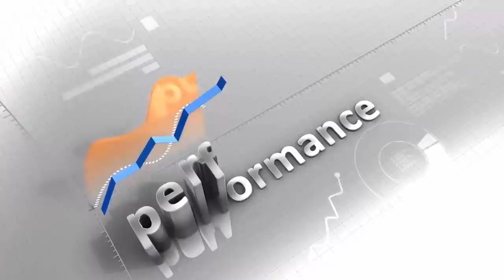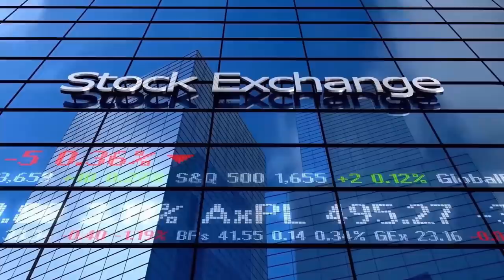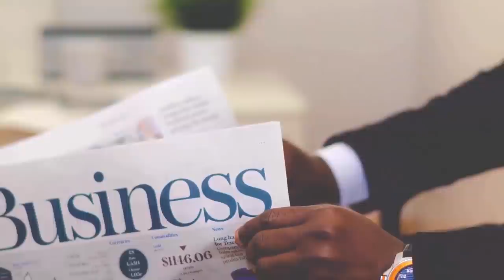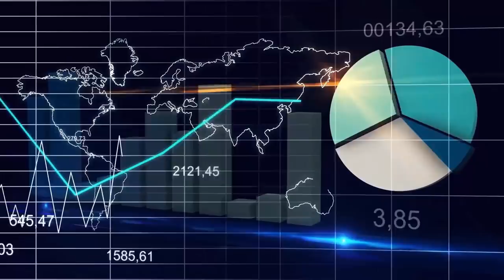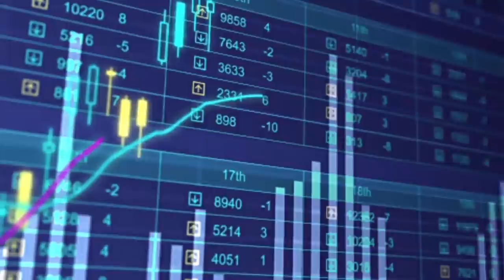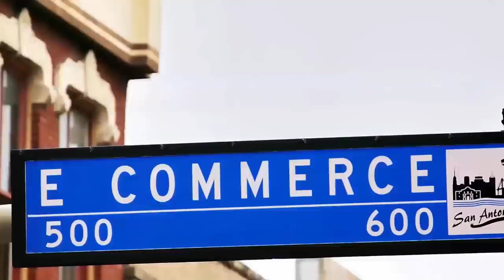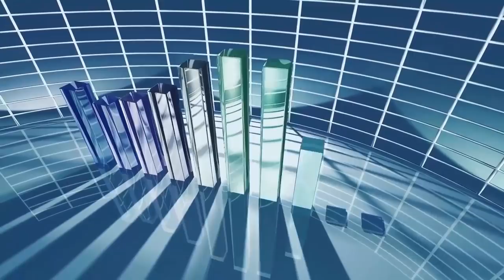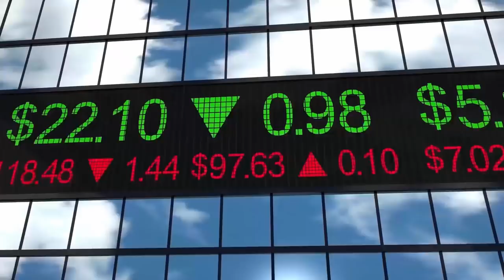WIR SIND MITTEN IN DER KRISE! 😱 VERGISS DIE WIRTSCHAFTSKRISE - UNSER PROBLEM IST VIEL GRÖßER!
Wichtige Schlagwörter

Allgemeiner Hinweis